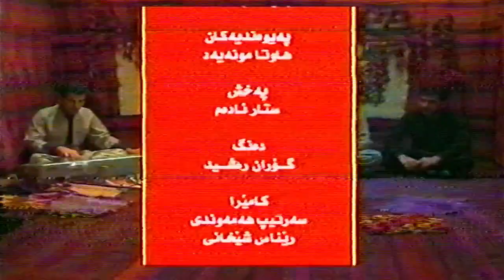گەنجینەی مەتەل لەگەل سەرباز سنجاوی21